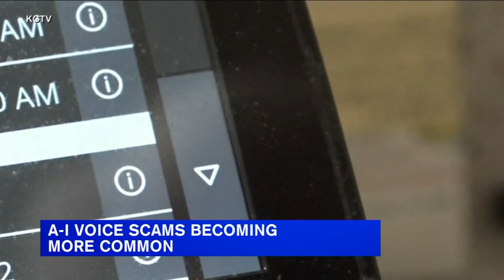AI Voice Scams Becoming More Common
AI Voice Scams Becoming More Common. Comment to let me know what you think! Peace